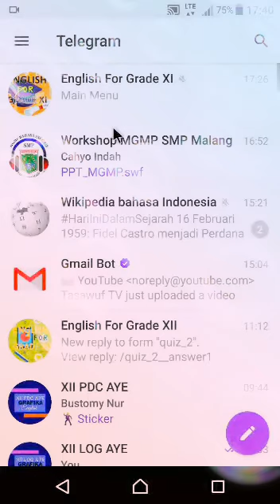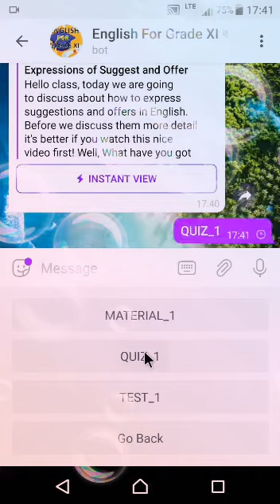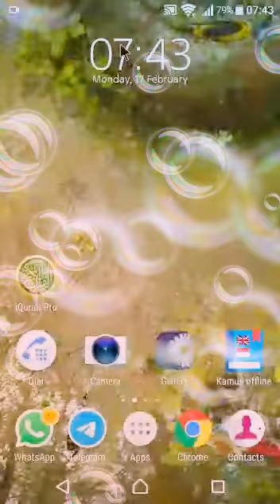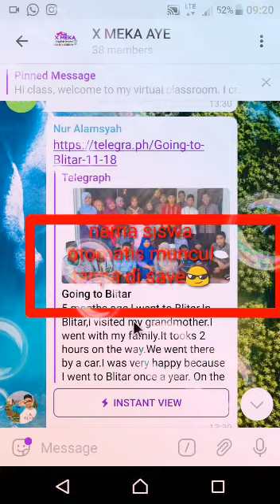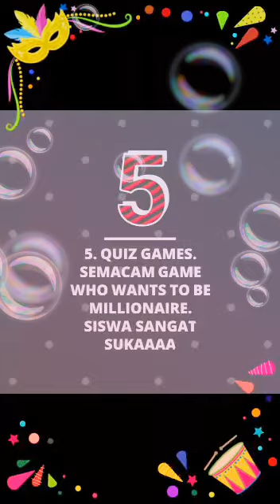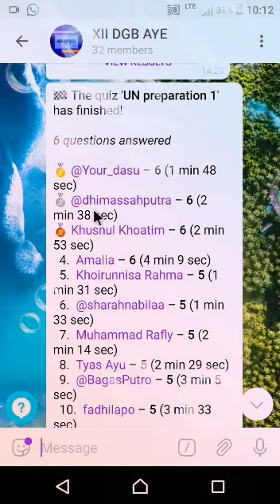The Power of Telegram by Caksin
Halo teman guru semua. Disini saya akan demo pembelajaran powerful menggunakan media telegram dan sudah saya praktekkan lo.. Mau tau seperti apa? yuk tonton video berikut.